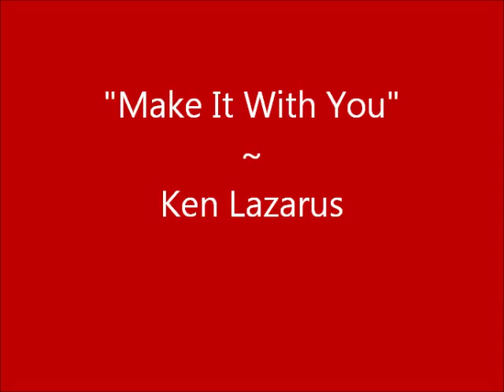Make It With You ~ Ken Lazarus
"Ken Lazarus is probably best known for his work as a lead singer in Byron Lee's Dragonaires band. In the early 60s the band toured extensively in the Caribbean which made Ken Lazarus a popular singer on the island. He also became famous as a highly commercial cover artist. Later on he changed his style, recording some fine roots and culture sides."